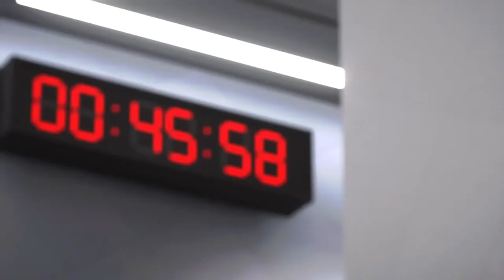Big Business | AEW Dynamite 03/13/24 | Tranq Talk